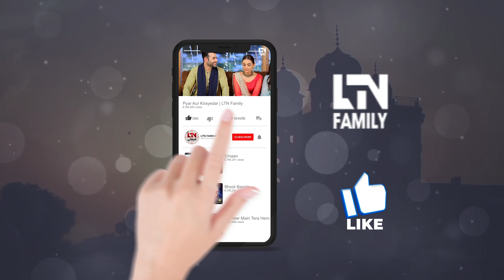Shohar ki dosri Shadi sy Bewi Ka Ro Ro K Bura Haal | LTN Family